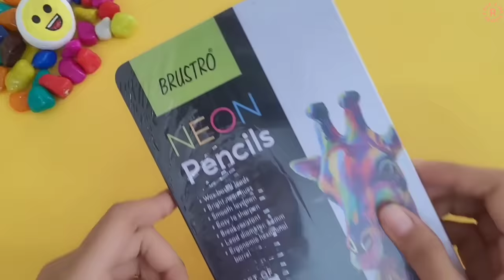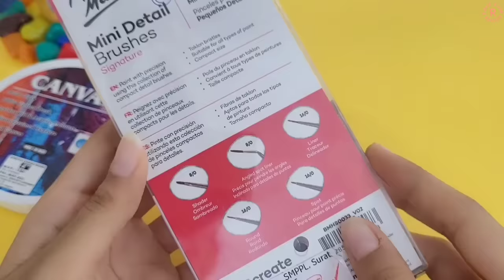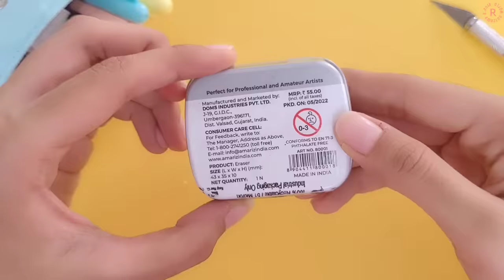Unboxing new ART Supplies & Stationeries!💕😍✨️ | Riya's Amazing World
Unboxing new ART Supplies & Stationeries!💕😍✨️